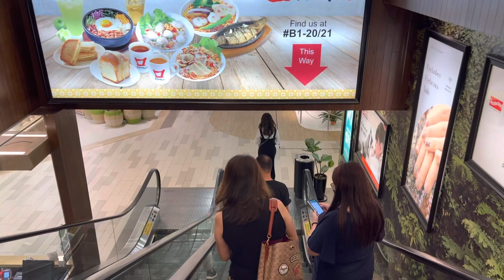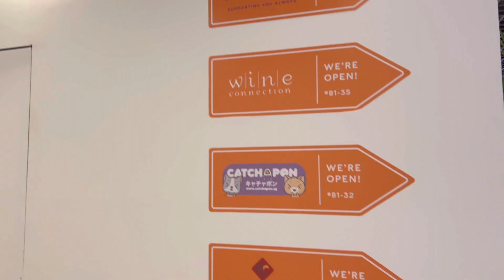SINGAPORE SHOPPING TOUR:ANCHORPOINT SHOPPING CENTER FULL TOUR VIDEO|SINGAPORE SHOPPING MALLS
Anchorpoint is located at District 3, 370 Alexandra Road. Singapore 159953. It is also located nearby to IKEA Alexandra and Queensway Shopping Centre!!!